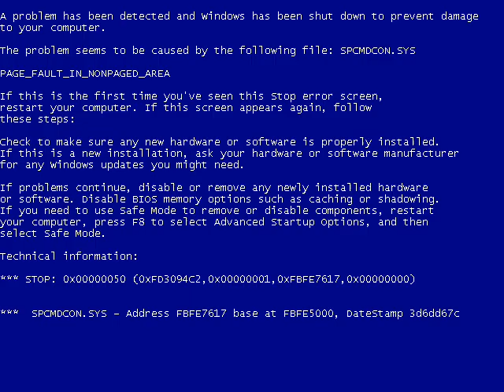Sally exe creepypasta 2